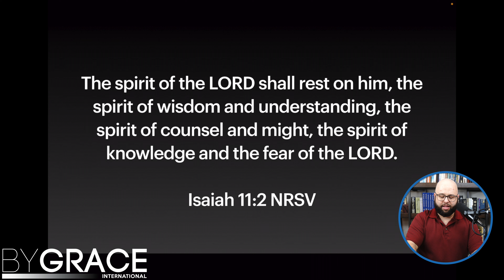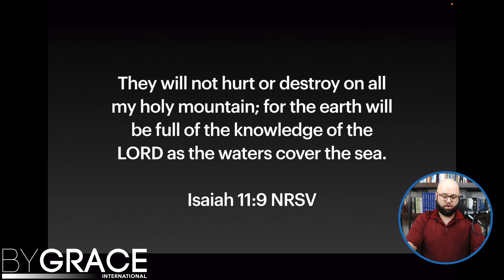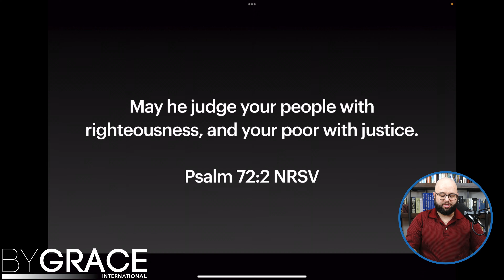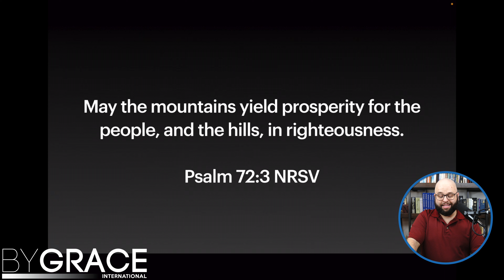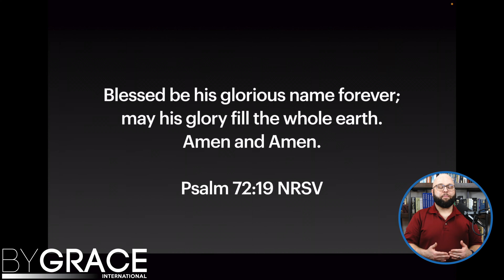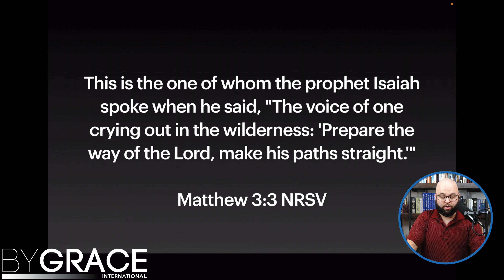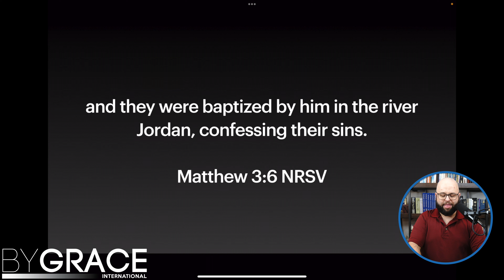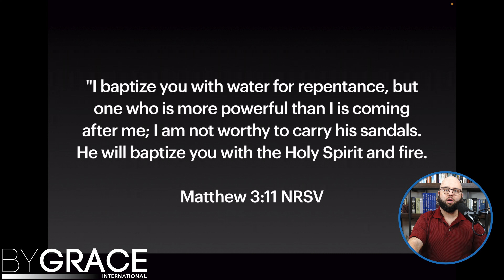What Are We Looking For? Advent, Week 2 | Seeing Jesus More Clearly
If Advent begins with a season of preparation and anticipation, watching and looking for the Christ, we should be aware of what we are looking for.

What does scripture say of the coming Messiah? How will we know who this person is, much less that we should follow them? This is what much of the scripture readings this week speak of - the character of the Messiah, and that's what Dave Nalette is looking at this week on Seeing Jesus More Clearly.

00:00 - Welcome
02:32 - If We Are Waiting for the Messiah, What Should We Be Looking For?
05:15 - Isaiah’s Prophecy of Jesus
06:37 - The Theo-Poetics of Isaiah
09:59 - The Death of the Wicked?
12:23 - The Righteous King
16:12 - Oriented Towards Who The Christ Is
19:24 - The Clarion Call of John the Baptist
22:39 - Don’t Look to Your Natural Heritage